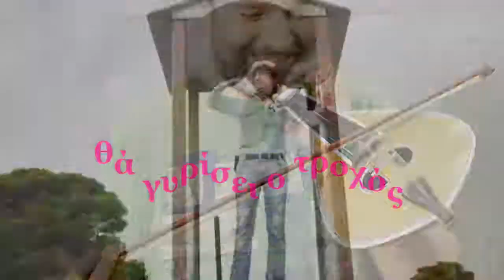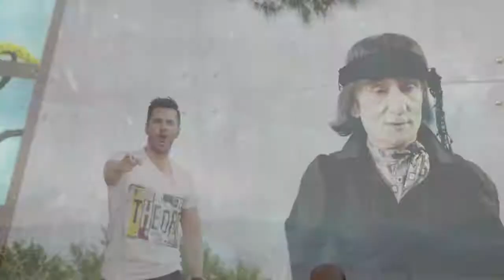Θα γυρίσει ο τροχός Τσαλίκης Γιώργος, Ζωιδάκης Νίκος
Εγώ τα πάντα σου 'δωσα
και έμεινα στον άσσο
Με έχεις φτάσει στο αμήν
ώρα μου να ξεσπάσω..

Είχε την ευκαιρία της
να ΄ρθει να μετανιώσει
Άσ' την να ζει στον κόσμο της
ρε Γιώργη θα πληρώσει...

Θα βγω απόψε να τα πιω
να το γιορτάσω
για 'σενα δεν θα τρελαθώ
σιγά μην σκάσω...
Άδεια μου έδωσε ο Θεός
να αμαρτήσω
είναι σειρά μου τώρα πια
για να σε φτύσω

Θα γυρίσει ο τρόχος
δεν υπάρχεις πια για μένα
και θα γίνεις προσεχώς
περασμένα ξεχασμένα
και τα βράδια που πονάς
από μένα κερασμένα

Με έβλεπες στα χάλια μου
και έκανες πως λυπάσαι
δεν έμαθες να σέβεσαι
μάθε να με φοβάσαι

Μην ασχολείσαι πια μ' αυτήν
να δω ποιος θα την σώσει
θα έρθει η ίδια η ζωή
στο τέλος να την στρώσει

να το γιορτάσω
για σένα δεν θα τρελαθώ
σιγά μην σκάσω...

περασμένα ξεχασμένα
από μένα κερασμένα

Άσ' την να πάει ασ' τηνε
εδώ πληρώνονται όλα
κοίτα εσύ την πάρτη σου
προχώρα και ξεκόλλα

Άσ' την για τον επόμενο
εμείς πάμε για άλλα
σου το 'λεγα απ' την αρχή
πως ήτανε.

Βρίσε όσο θες
λέγε ό, τι θες
δεν θα γυρίσω
άσε τις μαγκιές
ξέρω ό, τι κλαις
δεν κάνω πίσω